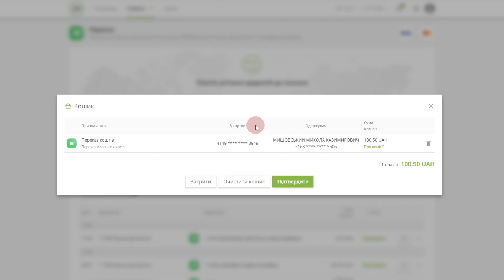Розплющую очі, а на мені лежить хрест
Про своє покликання і служіння розповідає о. Андрій Безкоровайний, префект Вищої Духовної Семінарії св. Йосифа у Львові-Брюховичах.